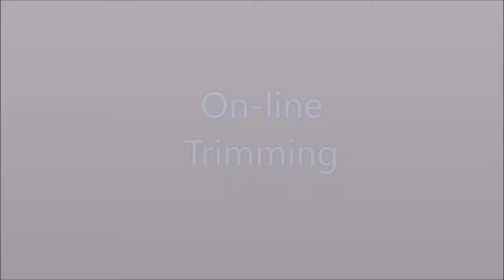On line Trimming